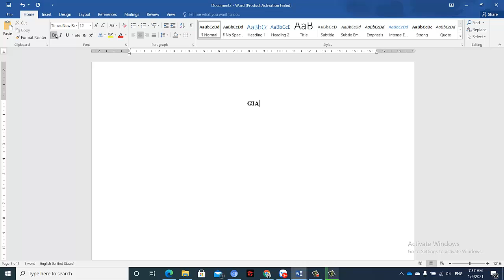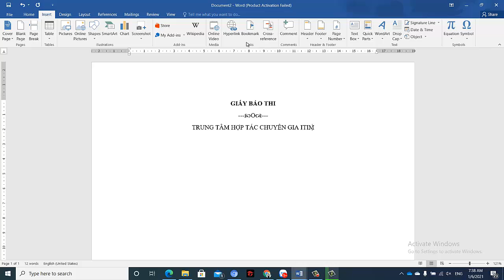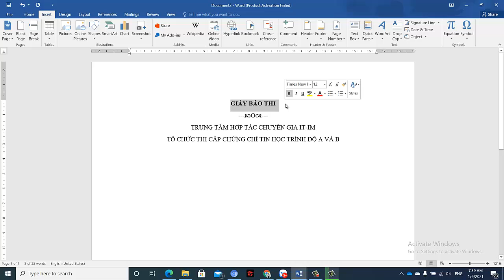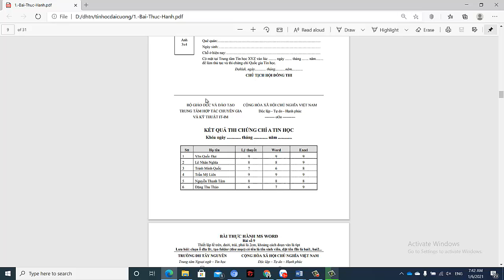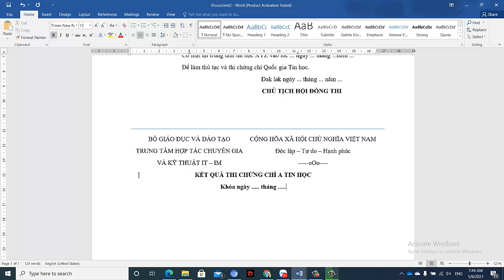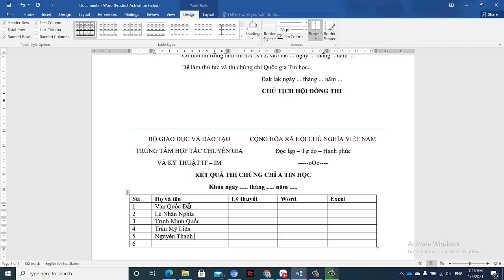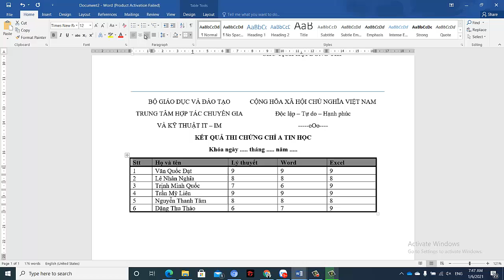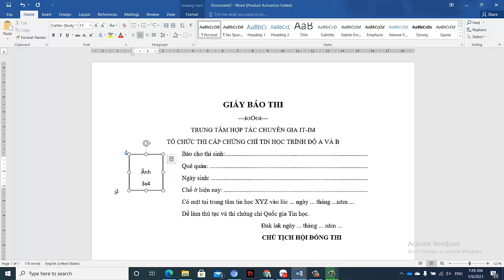bài tập thực hành word 8